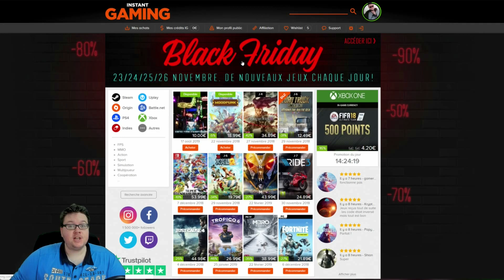C'est le Black Friday sur Instant Gaming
Le black friday est enfin là, Instant Gaming participe comme à son habitude  à l'édition 2018. Toutes les équipes ont travaillé pour vous proposer les meilleurs prix sur un ensemble de jeux PC et consoles et on a essayé de mettre tous les prix de façon à ce que tout le monde puisse s'offrir un jeu.

J'espère que vous trouverez votre bonheur.

Profitez bien et bon weekend à tous.